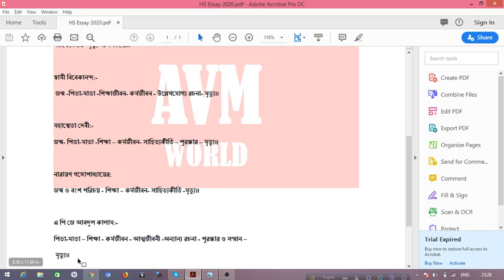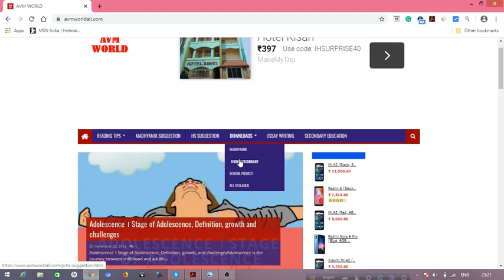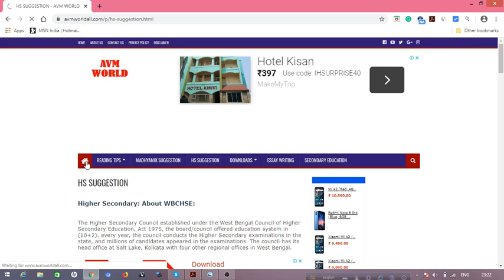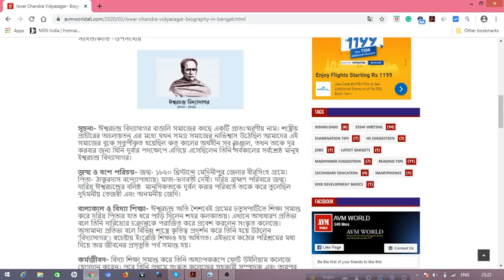HS 2020 Bengali Suggestion। HS Bengali 2020 Essay । West Bengal Higher Secondary Examination ।WBCHSE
HS 2020 Bengali Suggestion. WBCHSE- HS Suggestion 2020. West Bengal Higher Secondary Examination 2020  This Bengali Suggestion 2020 for Higher Secondary students. West Bengal Council of Higher Secondary Education (WBCHSE) Examination tips, Suggestion & Common questions for all students. An important question about Bengali Subject.

Syllabus credit - West Bengal Council of Higher Secondary Education (WBCHSE
copyright--- I made this video for help of other people.
script--Inspired by Teachership experience in a Higher secondary School and from memory.